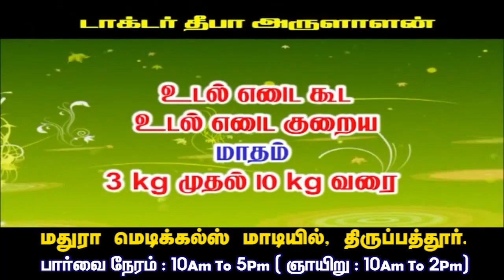மனச்சோர்வு || மன அழுத்தம் || DEPRESSION || Beauty & Healthy Tamil Tips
Hi Friends, Welcome to Beauty & Healthy Tamil Tips channel. We are Sharing the best homemade beauty tips , weight loss tips,skin whitening facials, hair care tips, face , fast hair growth tamil beauty tips, skin whitening in tamil beauty tips, white hair to black hair, simple homemade tips, homemade remedies for face, dry skin, oily skin, normal skin, pedicure , manicure and other natural treatment in Tamil language.Support us with your feedback and suggestions.